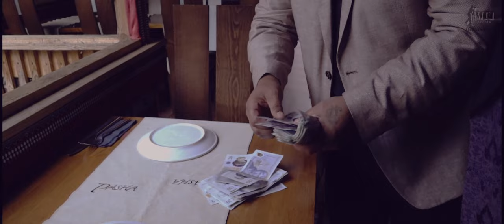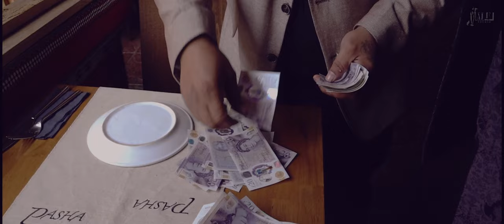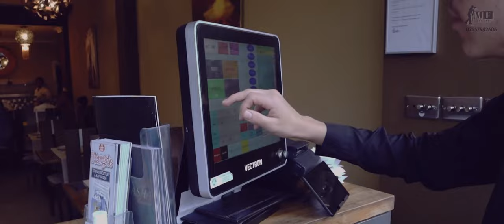Svadba Ivko a Nataška FULL HD